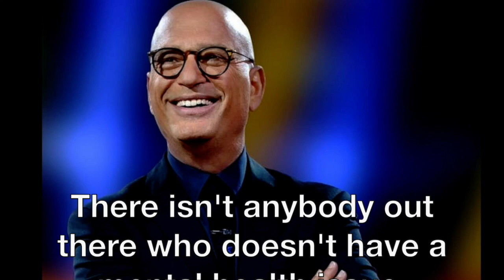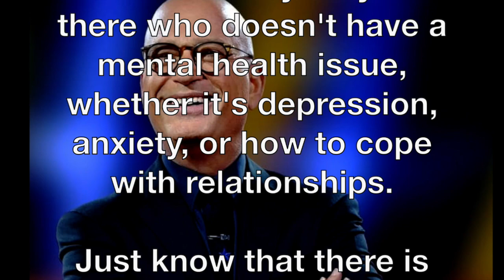Dealing with Depression | How to Prevent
Depression affects us all and there are ways to overcome them. But wouldn't it be great if we can avoid it completely? Prevention is possible with careful deliberate actions. In this video, I share my thoughts on how depression plays out in our lives and what we can do to prevent it.